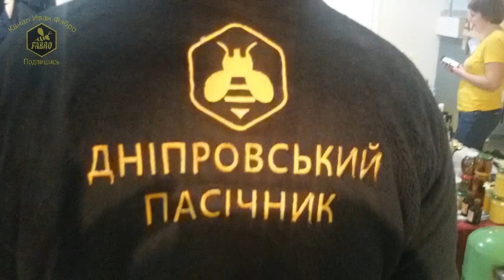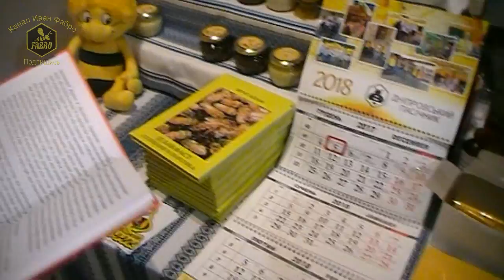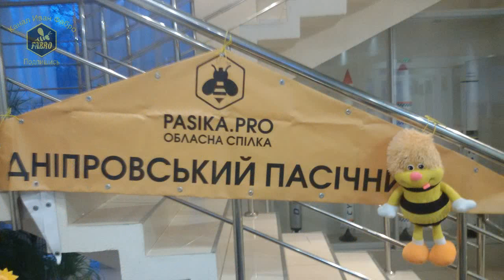Матководство, методы современной селекции пчел - "Днепровский пасечник"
Семинар "Матководство, методы современной селекции пчел" в Днепре